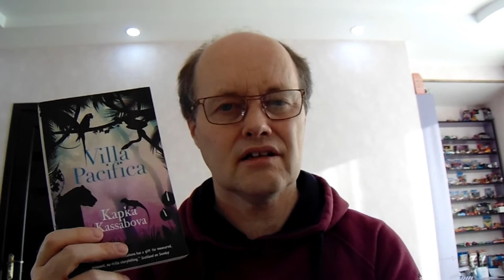My April Wrap Up. Geographic diversity. Australia. USA. Nigeria. Bulgaria. Russia. Japan.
This is my Booktube reading wrap up for April, a little early. There has been a lot of geographical diversity in my reading this month. I may yet read another book or two before the end of the month. The five books I read were by authors of five different countries.

Play All ... Clive James (Australia)
Binti ... Nnedi Okorarfor (Nigerian-American)
Villa Pacifica ... Kapka Kassabova (Bulgaria)
Anna Karenina ... Leo Tolstoy (Russia)
Kitchen ... Banana Yoshimoto (Japan)

invisiblecitiesproject this month Peru, Vietnam and Equatorial Guinea
next month (May): Madagascar, North Korea and Romania

Comments and questions always welcomed.